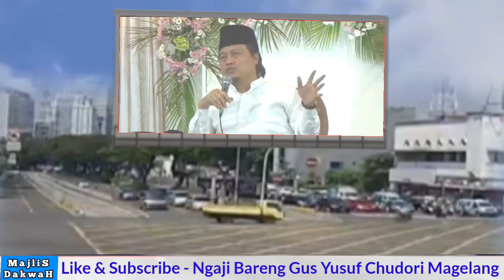Majlis Gus Yusuf Chudori - Doa Ahli Kubur Maqbul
doa yang terkabulkan tentu menjadi harapan semua orang, nah dalam pengajiannya kali in, Gus Yusuf Chudori menyampaikan bahwa ada doa yg terkabulkan yakni dari doa ahli kubur